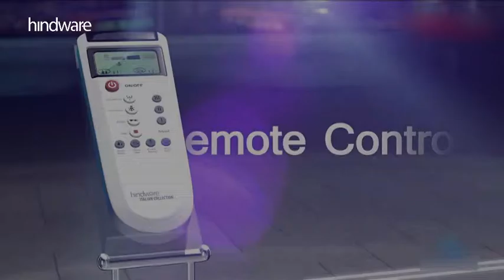Hindware - Tech Film